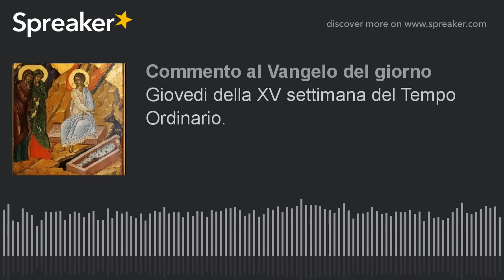Giovedi della XV settimana del Tempo Ordinario.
UMILIATI COME IL BUON LADRONE POSSIAMO OGGI ENTRARE NEL RIPOSO PRENDENDO CON CRISTO IL SUO GIOGO

Tutti siamo stati creati nella Parola d'amore di Dio. Per questo, il compimento della nostra vita che significa il riposo dell'anima è frutto dell'obbedienza alla Parola nell'amore. Ma,  ingannati dal demonio, abbiamo rifiutato di prendere il giogo della Legge e di seguire la volontà di Dio. Per questo siamo stanchi e oppressi dai nostri fallimenti che la stessa Parola ci illumina, ricordandoci che non siamo stati creati per seguire le concupiscenze. Se non amiamo il nostro cuore non può riposare, perché nella frustrazione del nostro essere più intimo c'è solo agitazione e ira. Ma Gesù ci conosce e ci chiama anche oggi nella Chiesa, per imparare la mitezza e l'umiltà, le qualità del suo cuore. L'umiltà del condannato con Gesù alla stessa infamante morte di Croce che implora il suo perdono. In quel momento l'ultimo della terra ha incontrato Colui che per lui si era fatto ultimo, prendendo su di sé la stessa condanna, la nostra, che ci preclude gioia e riposo. Disma, il ladrone pentito, accetta i suoi peccati e quella Croce che lo fa piccolo inchiodandolo alle conseguenze delle sue scelte. E, crocifisso sulla stessa Croce di Cristo, ne implora la misericordia che vede fatta carne in quell'uomo che riconosce come Signore, perché era l'unico che, caricando l'ingiustizia della sua stessa giusta condanna, si offriva a lui. Così, prendendo il giogo di Gesù, trova il riposo del Regno. In quell' "oggi" in cui morirà crocifisso, sperimenterà il perdono e la morte del suo uomo vecchio e l'ingresso con Cristo nel riposo della volontà del Padre, il Paradiso della vita nuova nell'amore. Accettata, anche la nostra croce diviene un giogo leggero perché su di essa Cristo rende leggero il carico delle nostre colpe nel suo perdono. Nella Chiesa, illuminati dalla Parola creatrice, possiamo riconoscerci peccatori e, accogliendo la Buona Notizia della risurrezione e del perdono, accettare il giogo della storia che ci umilia, e così, attraverso i sacramenti, sperimentare che Cristo lo ha preso prima di noi per salvarci e farci entrare con Lui nel riposo dei figli di Dio. Essi imparano da Lui seguendolo nella vita nuova che porta il giogo della Torah entrando ogni giorno negli eventi da cui vorremmo sfuggire, per gustare in essi la presenza e l'amore dello Sposo, primizie del riposo celeste preparato per noi. Perché è solo crocifissi con Lui, quando cioè gli eventi e le relazioni ci superano, che possiamo riposare dalle nostre opere e lasciare operare il Signore, che trasforma la nostra debolezza nel tabernacolo della sua potenza.